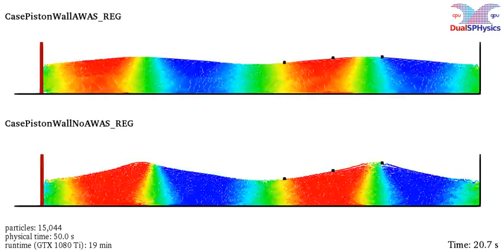DualSPHysics examples: CasePistonWallAWAS_REG and CasePistonWallNoAWAS_REG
Available at DualSPHysics_v4.4/examples/main/10_WavesPistonAWAS.

2-D regular waves generated with piston interacting with a vertical wall with and without AWAS.
Forces against the wall and dike with and without AWAS are compared.